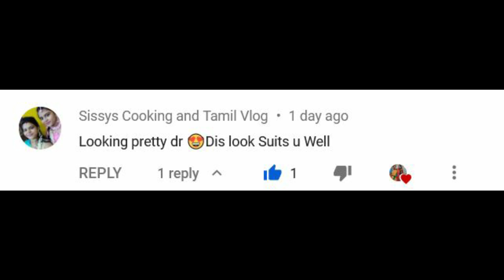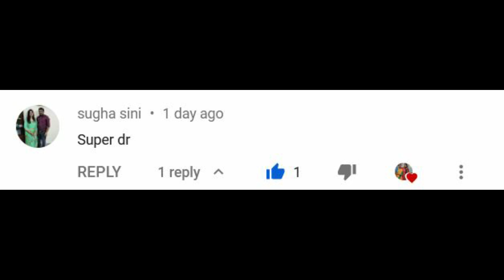Product i will never regret to get||Product review|| Mom and Me Tamil Vlog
Facebook Page: Mom and Me Tamil Vlog

This is non sponsered video..

The mentioned products are available in:

Organic harvest undereye cream:

Plum Glow Restore Face Serum:

Ponds super light gel (oil free):

Ponds light moisturezer (non-oliy free):

Special note:
Please share your experience in comments we love to read that
Thanks, Take care of your self

plum grape seed & sea buckthorn glow-restore face oils blend review;
plum grape seed review;
plum grape seed & sea  glow-restore face oils review;
plum grape seed & sea  glow-restore face oils review in tamil;